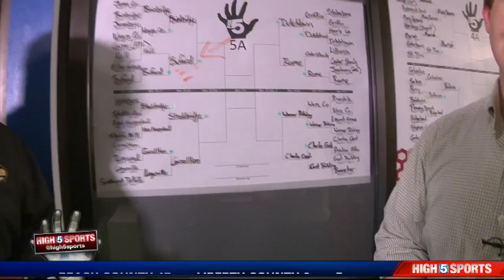McEachern vs Colquitt County